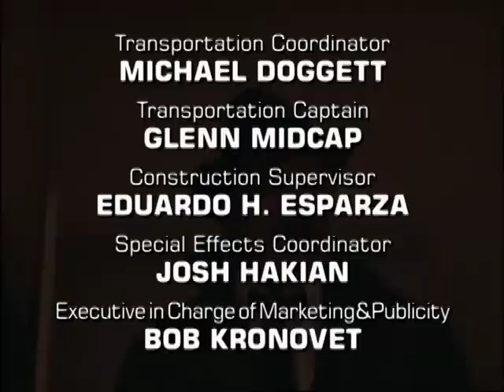Mike Hammer, Private Eye - S02E04 - Countdown To Murder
Countdown To Murder : Hammer helps an old flame accused of murdering her ex-husband.